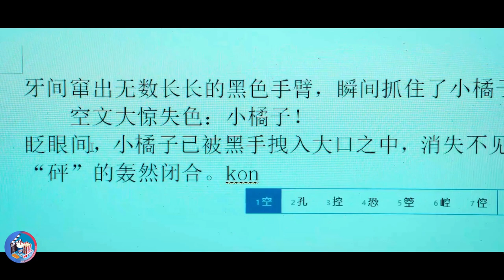A Writer's Odyssey | Movie Recap | 2021 | Action/Fantasy | Movie Explained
Six years after his daughter goes missing, a man is hired to kill the author of a fantasy novel. However, the world of the novel appears to be part of reality.

Director: Lu Yang
Screenplay: Lu Yang, Haiyan Qin, Chen Shu, Yu Yang, Bapogot
Based on: A Writer's Odyssey; by Shuang Xuetao
Box office: US$159.9 million
Language: Mandarin